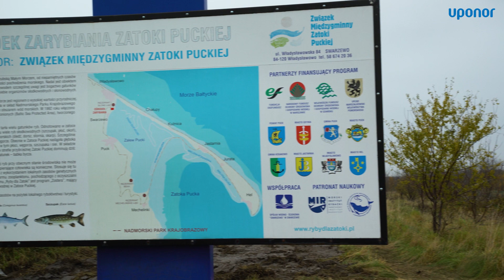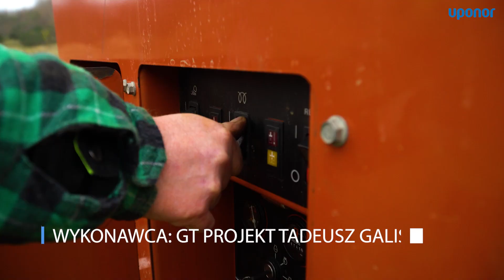Bezwykopowa renowacja rurociągu DN600 metodą ciasopasowaną rurami PE Uponor Infra w Swarzewie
Uponor Infra zakończyła właśnie kolejny projekt. Tym razem naprawy wymagał stary żeliwny kolektor zrzutowy do oczyszczalni ścieków w Swarzewie koło Władysławowa. Dzięki zastosowaniu metody ciasnopasowanej powstał zupełnie nowy rurociąg polietylenowy DN600 o długości 2,5 km. Do zniszczonego przewodu żeliwnego wciągnięto 250-metrowe odcinki nowej rury PEHD, której średnica wewnętrzna była równa średnicy zewnętrznej starego przewodu.